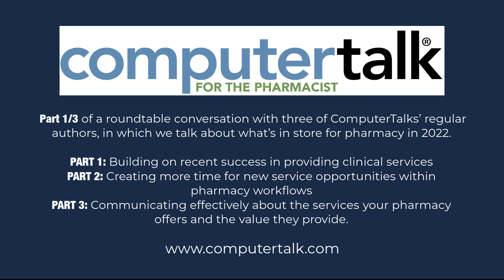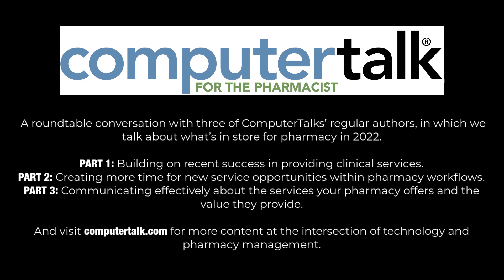2022 Pharmacy Technology Outlook [1 of 3] Columnist Roundtable Discussion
Part 1 of 3 of a roundtable conversation we hosted for several of our regular authors where we talk about what's in store for pharmacy in 2022. The participants are:

Ann Johnson, Pharm.D., President, Pharmacy Healthcare Solutions

Marsha Millonig, M.B.A., B.Pharm., President and CEO, Catalyst Enterprises

Bruce Kneeland, independent pharmacy veteran, author, and podcaster. Listen to his podcast at pharmacycrossroads.com.

 We cover three topics:

Part 1: Building on recent success in providing clinical services.
Part 2: What has to happen to create more time within pharmacy workflows.
Part 3: How to best communicate the services pharmacy offers and the value they provide.

We hope you will find the conversation thought provoking!

And, as always, visit computertalk.com for all the latest content at the intersection of of pharmacy management and technology. Don't forget to sign up for our email list!